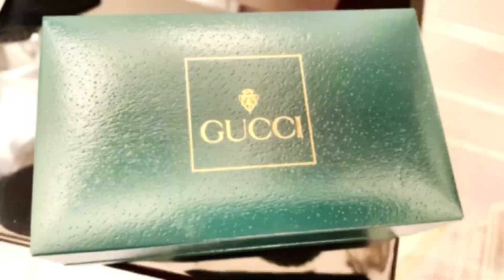The Eclectic Eye Vintage Jewelry Auction Preview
Vintage Jewelry Auction PREVIEW "The Eclectic Eye" With Gina Gay! @Gina Gay
The Eclectic Eye of Gina Gay! Gina brings her unique esthetic to Hudson Vintage!

♥︎ FRIEND MAIL
Hudson Vintage
Blairstown NJ
07825

I am a vintage jewelry expert and have a vast collection of vintage jewelry and clothes. I have been a source for movies and TV,  (the last being "The Irishman").  I make videos on creating personal style with modern clothes we buy everyday, and adding vintage finds and thrifted treasure!  I'm a long time vintage professional. I've been a high-end NY vintage shop owner,  and my personal collection remains a source closet for designers and wardrobe directors.